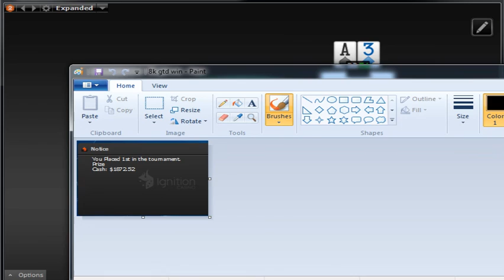Spare Change Challenge $1,872 Ignition Poker Tournament Win Part 3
The conclusion of Jim's MTT win.